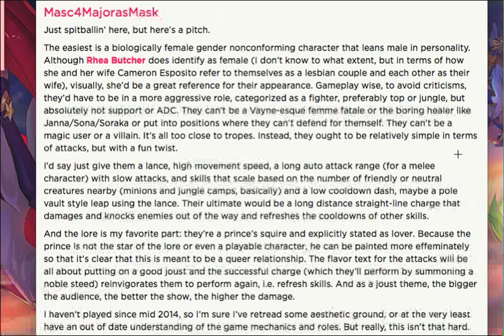An LGBT League character idea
not a popular topic given my channel's demographics, but an idea I wanted to share.
*unannounced* Let me know how you might design such a character in the comments below, and if I like your idea I'll submit your comment and screen name for a future giveaway